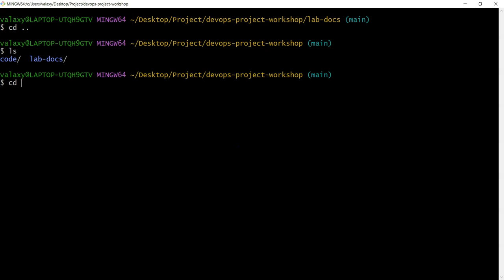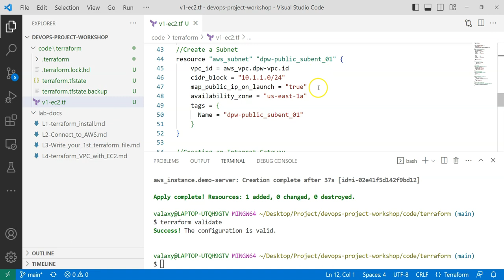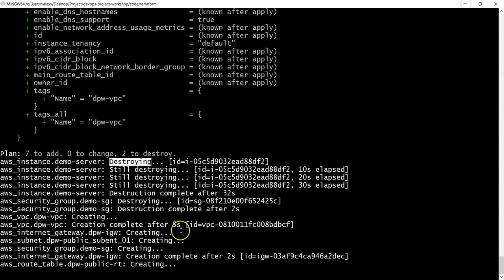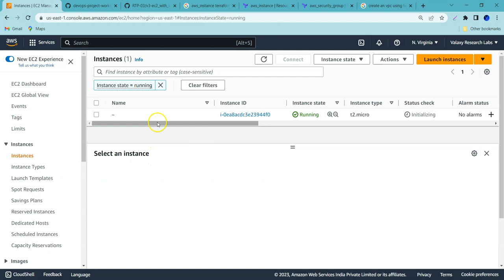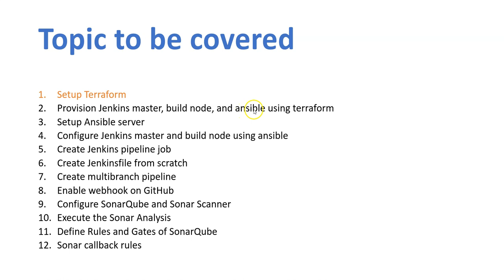12. Terraform ఉపయోగించి VPC ని ఎలా Create చెయ్యాలి | Setup VPC using Terraform